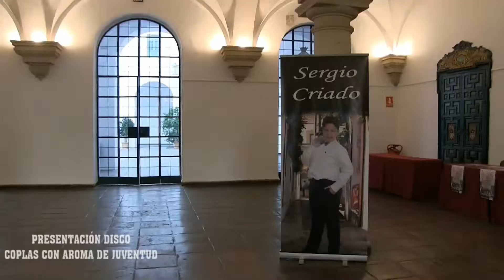SERGIO CRIADO: "tus cinco toritos negros" Cordoba.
PRESENTACION DE SU DISCO. 8 DE MAYO 2015